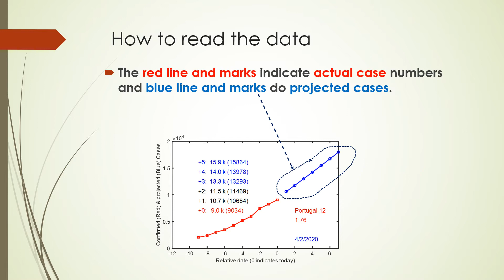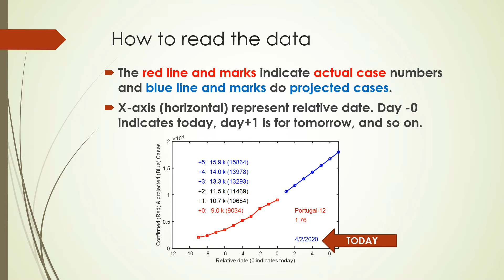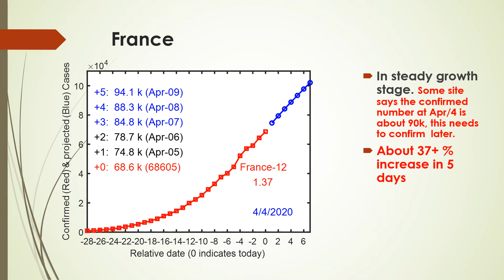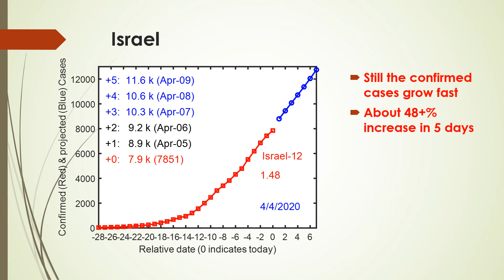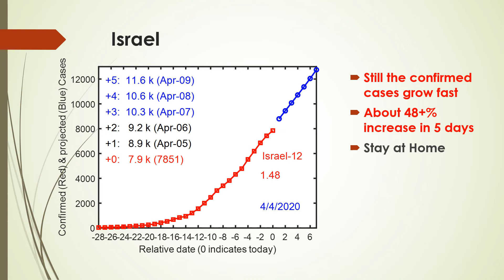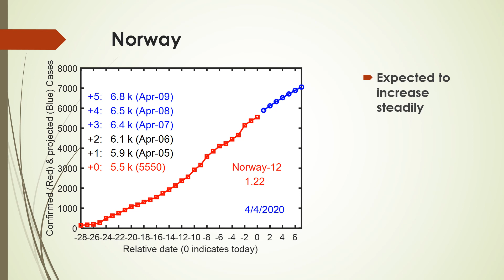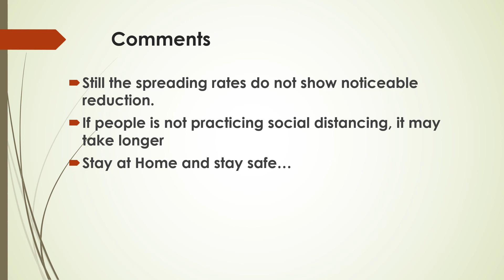Corona Virus Forecast of European & East Asian Countries for 4/5 Sunday -4/9.